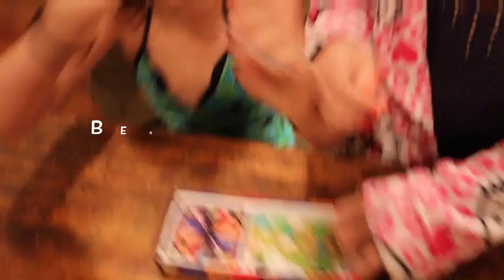BEAN BOOZLED CHALLENGE! Super Gross Jelly Belly Beans! best friends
BEAN BOOZLED CHALLENGE! Super Gross Jelly Belly Beans! best friends | Laugh at Hope, Annie, and their sisters as they take on the Bean Boozled Challenge!

After numerous requests, we are taking on the Jelly Belly Bean Boozled Challenge! We've got a bunch of gourmet jelly beans, the problem is some taste good and some taste terrible. And you can't tell the difference until you put it in your mouth! We're going to try all 10 colors and hope we don't get BEAN BOOZLED!

Are you ready to be BeanBoozled®?

Jelly Belly's wildest collection dares you to compare some of our tastiest, most popular flavors with our craziest ones. But here's the catch - you won't know which ones are which!

The black Licorice bean looks exactly like the Skunk Spray bean! Sweet, luscious Caramel Corn might also be Moldy Cheese. You may think you're tasting our world-famous Buttered Popcorn bean, but what you'll be biting into could actually be Rotten Egg. The only way to find out what beans you're getting is to eat them!

The Jelly Belly BeanBoozled® collection currently contains 10 colors of beans, and 20 flavors (10 "real" ones and 10...well...different ones). You can make a fun, and somewhat hair-raising, game out of it by giving your friends beans of the same color and seeing which flavors they get. But don't be a chicken - you have to participate too. Just try not to get BeanBoozled®!

We will always answer your questions and comments below!